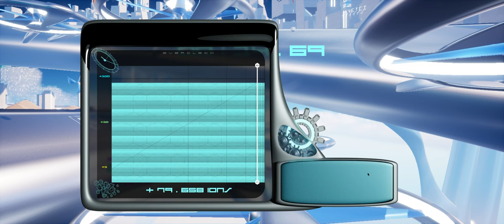[Kitten Burst] Bigfan (1.03 ver) 14.69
Kitten Burst

11 speed, 2 drag_reduction
Patch 1.03

Bigfan was reworked in 1.03. There seems to be more than one viable route now. Node 6 is easier without roll correct because it's so vertical. Node 8 can be skipped for not much time loss, making the liquid much less precise (you don't need to blindly line up 7 and 8) and making the route easier overall.